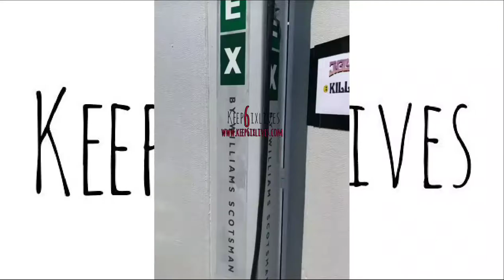Killy live performance Day 2